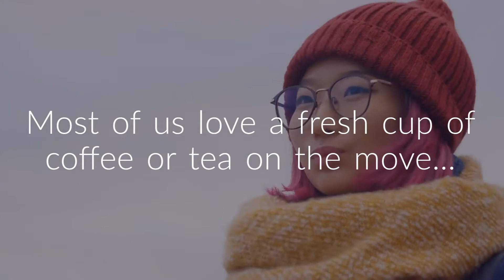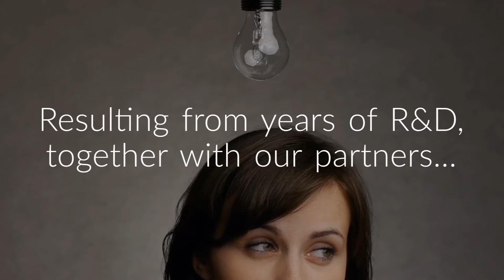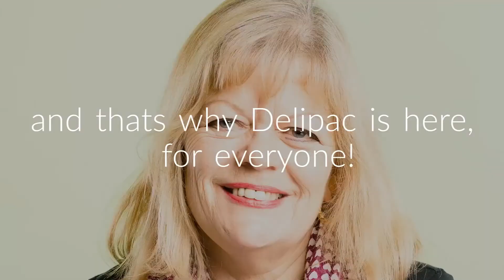Delipac Cup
Certified FULLY sustainable paperboard cup that does NOT contain any form of plastic.

Zero plastic - Verified EN10/2011.
Zero PFAS & PFOA - Certified EN/TS 15968.
Zero hurdles for recycling, composting & biodegrading - Certified TUV/EN13432/EN13430.
Zero migration - Certified food compliant EN1934/2005.
Zero ambiguity - All fact, no fiction.

Serving sustainability.